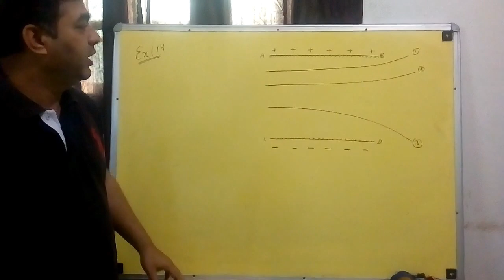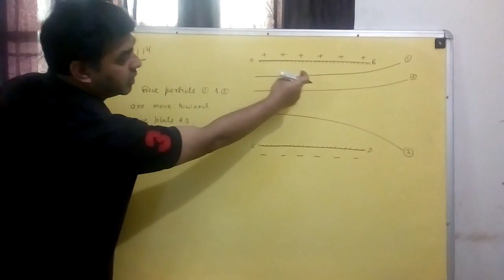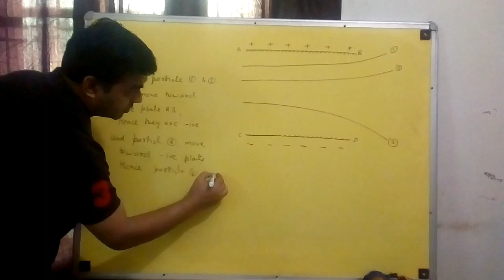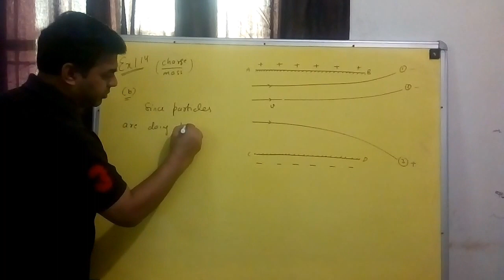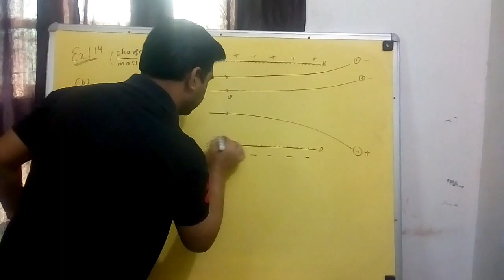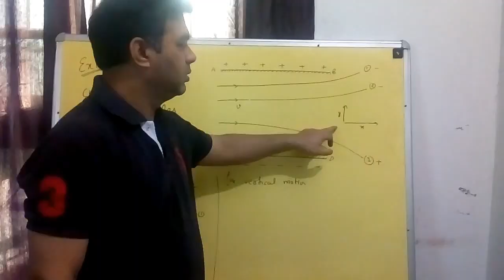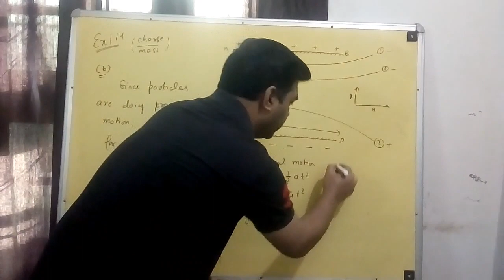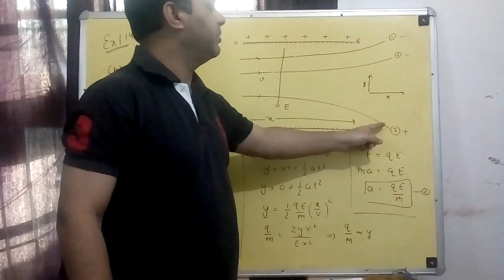PHYSICS 12 NCERT SOLUTION CHAPTER-1 Ex 1.14